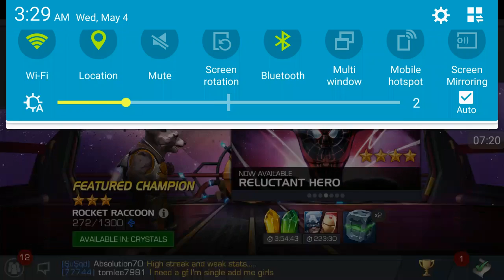Marvel Contest Of Champions [2] - Finally I got something better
Sorry for the video I was idoit for not turning the music down.